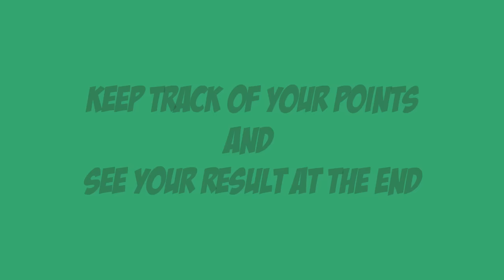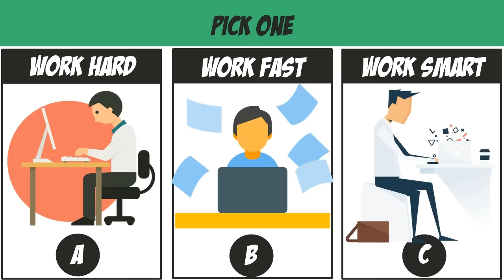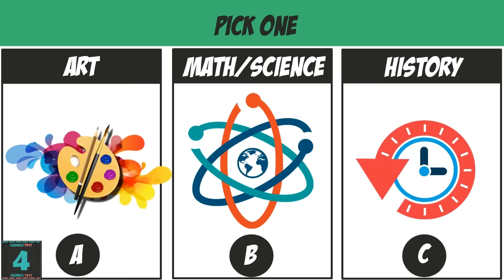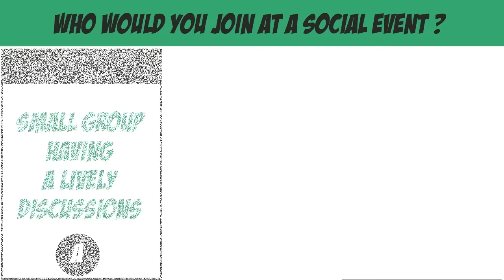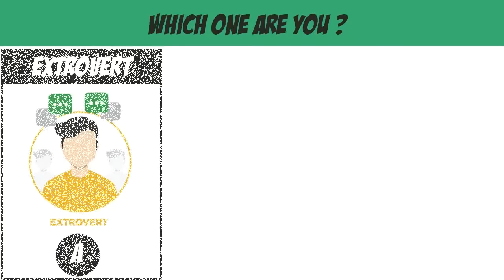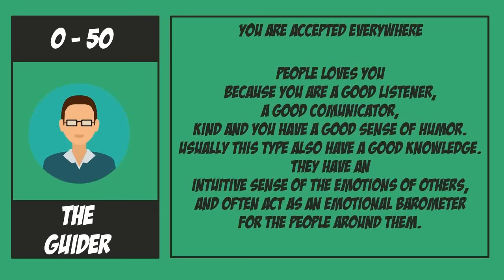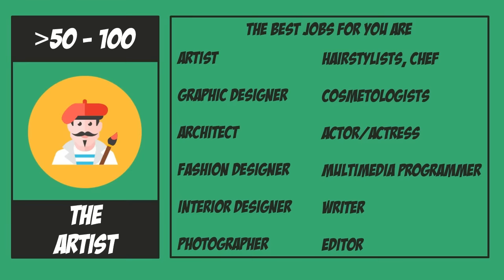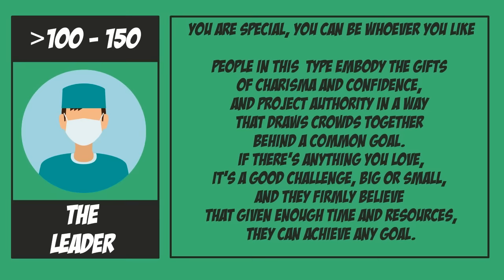What Job Is Right For You ? Personality Test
By Genius Test